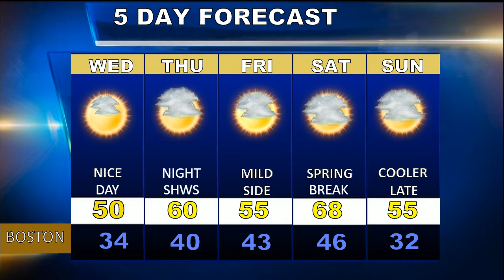Weatherblast Forecast Updated on 3/26/19